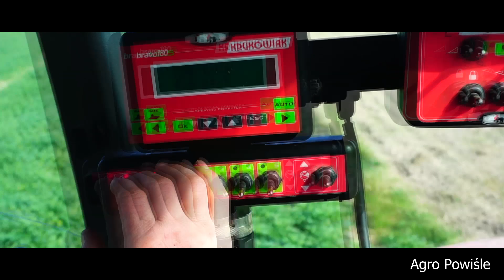Wiosna 2019 I Siew I RSM I Nowy Nabytek I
Cześć!Przesyłamy film z wiosennych prac oraz nowego nabytku w naszym gospodarstwie.Zapraszamy do oglądania.

Muzyka użyta w filmie nie jest moją własnością i nie roszczę do niej żadnych praw. Żadne naruszenia nie były celowe.